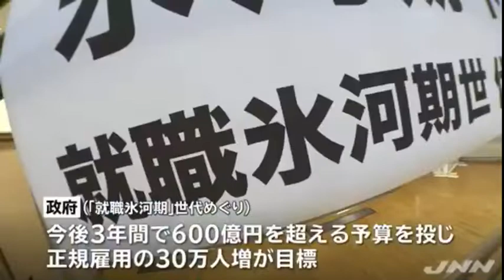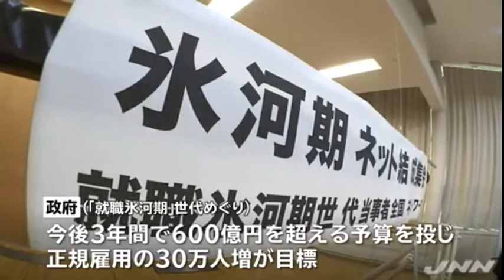ＴＢＳニュースで取り上げていただきました